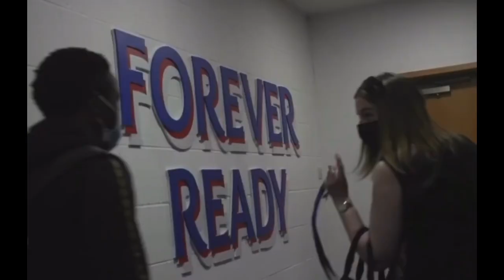Fashion Sakala arrives for Rangers FC in Scotland